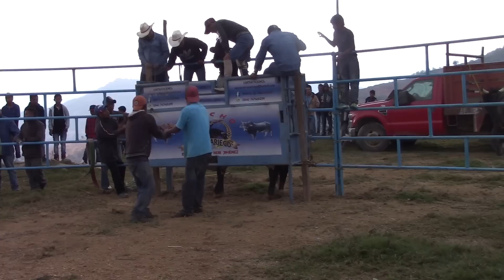ALACATLAZALA GUERRERO TERCER VIERNES 2019 PARTE 6 DVD 1